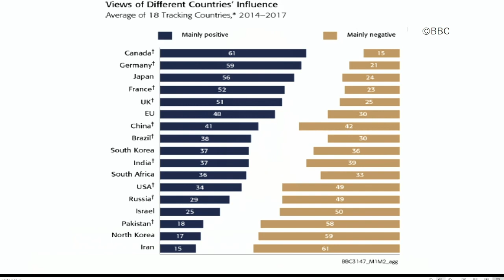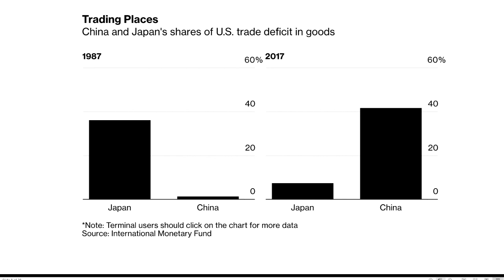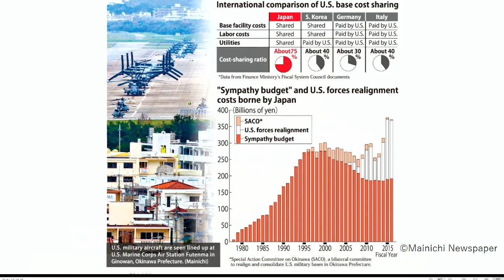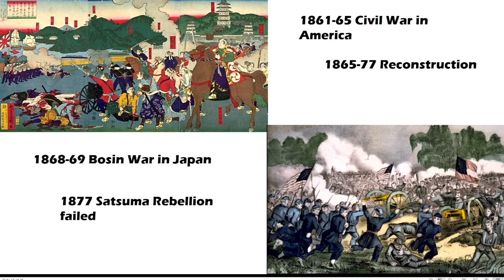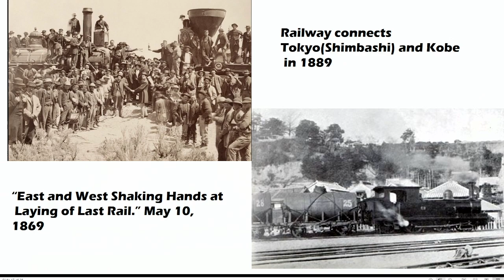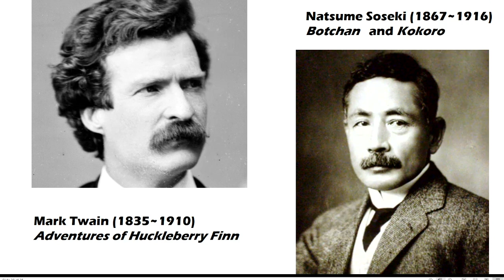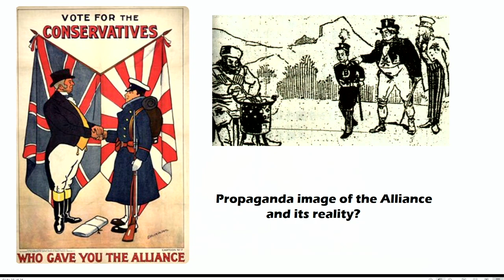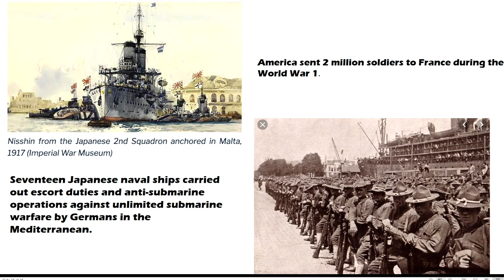Northwood University presents "The US and Japan in Modern History" by Hiro Aida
Hirotsugu “Hiro” Aida is a professor at Aoyama Gakuin University in Tokyo, as well as a contributing editorial writer for Japan’s Kyodo News and an editorial board member of The American Interest magazine. He spoke at Northwood University on Thursday, September 5, 2019

This event was co-sponsored was the Japan Foundation's Center for Global Partnership and organized by Professor Glenn Moots as part of Northwood's Forum for Citizenship and Enterprise semester theme "America and the World"